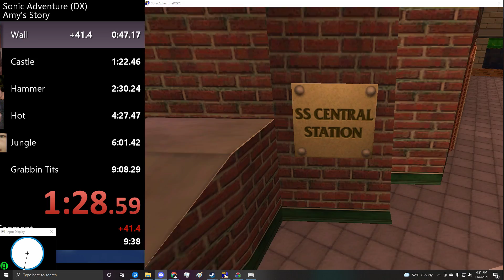Faster right side kinda consistent?